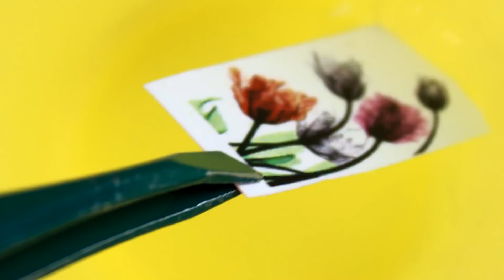My Nail Art Designs Compilation 2017 | Easy Nail Design Ideas for Beginners - Part #2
My new nail art designs compilation for 2017 year, easy nail designs for beginners.

For more information about uv gel nail extensions visit my

Did you enjoy my video? LIKE it if you did! I’ll be happy to help you.